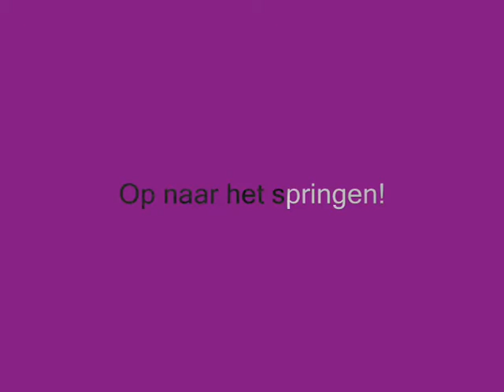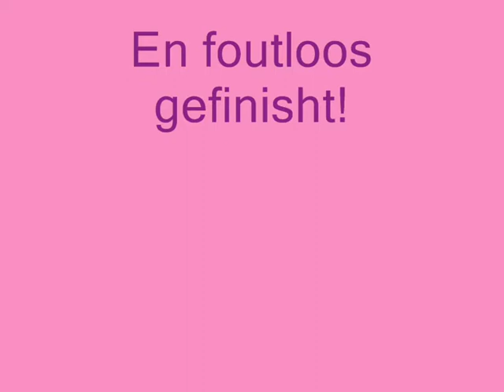Kim SGW EDE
kim en emiel sgw ede